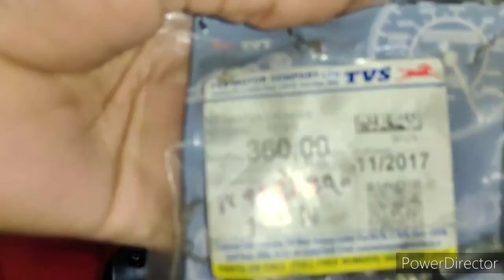Apache 160 4V Front Disc Brake Master Cylinder Kit Change | Apache Brake Fail | Front Brake Problem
Apache 160 4V Battery

AltoK10 Wheel Covers

TVS Vericool Coolant
TVS DOT 3 brake Oil
Oil Filter Wrench
budget tool kit
WD 40
Rollon Chain Sprocket Set
Best Grease Multipurpose
waxpol rubbing compound

Indicator Flasher for bike
Hazard Light Flasher
Spark Plug For splendor
Studds Thunder D3 Helmet
Chain Cleaner and lube
Double Din Touch Player
Altok10 Stereo Frame
LED Strip Light
DRL Lights
Reverse Camera
Obd scanner tool
WD 40
Castrol Engine Oil (0W-20)
Liqui Moly Injector Cleaner
Liqui Moly Engine Flush
Basstube For Car